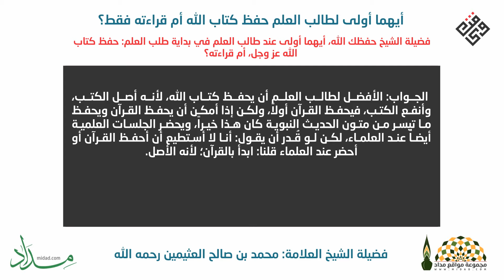أيهما أولى لطالب العلم حفظ كتاب الله أم قراءته فقط؟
السؤال:
فضيلة الشيخ حفظك الله، أيهما أولى عند طالب العلم في بداية طلب العلم: حفظ كتاب الله عز وجل، أم قراءته؟

الجواب:
الأفضل لطالب العلم أن يحفظ كتاب الله، لأنه أصل الكتب، وأنفع الكتب، فيحفظ القرآن أولاً، ولكن إذا أمكن أن يحفظ القرآن ويحفظ ما تيسر من متون الحديث النبوية كان هذا خيراً، ويحضر الجلسات العلمية أيضاً عند العلماء، لكن لو قُدر أن يقول: أنا لا أستطيع أن أحفظ القرآن أو أحضر عند العلماء قلنا: ابدأ بالقرآن؛ لأنه الأصل.